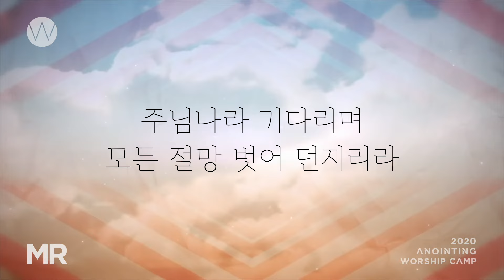[어노인팅 예배캠프 2020★MR] 16. 선을 행하면서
* 이 영상은 MR음원으로 제작된 것입니다. 부분적으로 예배 현장음이 들릴 수 있습니다

16. 선을 행하면서_ When You Do What Is Good (강명식 작사,작곡) / 예배인도 : 소병찬

Producers
예배인도| 최요한, 소병찬, 전은주, 박기범

Players
예배인도 소병찬
드럼 서광석 / 베이스 한상도 / 퍼커션 박상찬
키보드 서진실 / 신디사이저 채푸른 / 일렉&어쿠스틱 기타 정성권
싱어 강슬기 김찬미 이주희 최혜진 현효섭 양민호

Engineers
라이브 녹음|at 전주대학교(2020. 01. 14~16)
라이브 음향시스템| 레드사운드 어노인팅 삼아프로사운드
라이브 시스템 엔지니어 |  박유만
라이브 엔지니어| 양재혁, 박유만
라이브 어시스턴트엔지니어 | 이재혁 유성일 장대웅
라이브 녹음엔지니어| 박유만, 강우종
라이브 모니터엔지니어 | 김영원, 안상우
믹싱&마스터링| 김대우 Daewoo Kim at Studio78, Nashville(studio78nashville.com)

무대 디렉팅| 김승빈
영상 디렉팅| 김영무
카메라 오퍼레이터ㅣ김영무, 오화영, 변준영, 이세라, 오병환, 정목영, 박하은
달리캠 오퍼레이터ㅣ스토리픽쳐스(박성재, 신종섭)
스크린 프리젠테이션| 박기범
영상편집ㅣ김영무(Main Video), 변준영(Lyric Video)
조명ㅣ 디오라이트 (임태윤)

Art & Design
무대 이미지디자인| 김석범
홍보| 오화영
사진촬영| 홍원의,  오병환
자켓디자인| 김석범

STAFF
예배캠프 총괄책임| 소병찬
예배캠프 실무책임| 박상찬, 김승빈, 최요한, 한경숙
발렌티어 스태프| 한연수 박종일 송영준 고단임 이다인 박세연 이은미 이승환 백나혜 신효정

궁금하신 점은 어노인팅 이메일이나 전화로 문의해주세요.